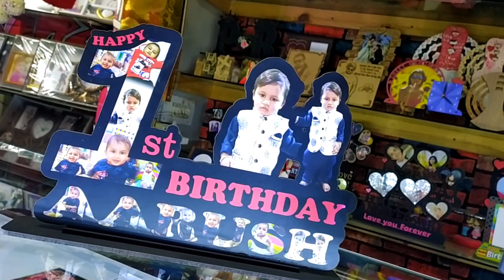1st Birthday Cut-Out Photo Frame Customised Beautiful Gift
wooden Cut-Out frame customised GIFT2022 available
wholesale price in india resaler most welcome 🎉❤️